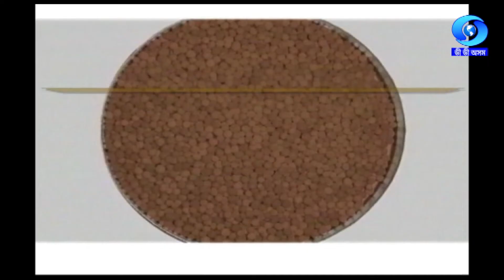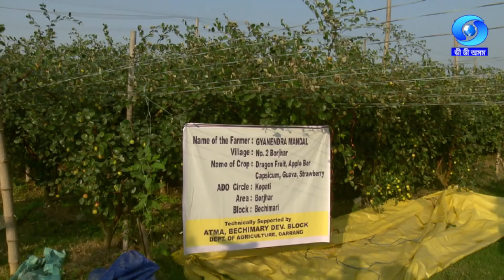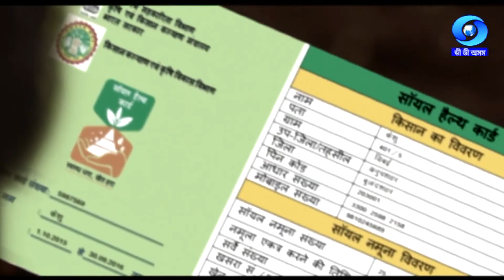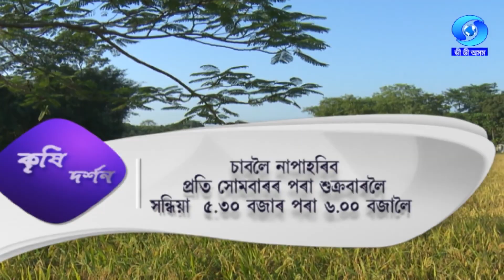KRISHI DARSHAN | 10/02/2023